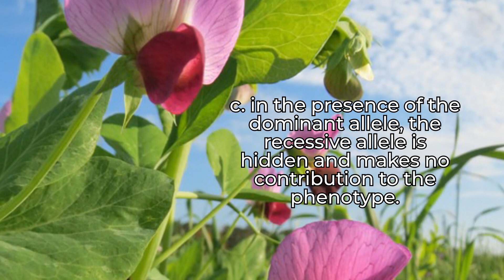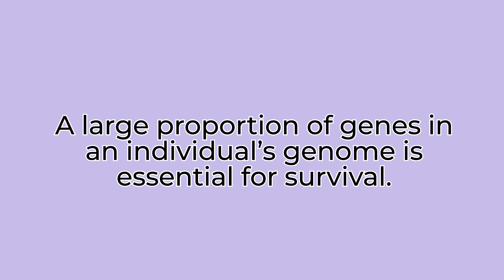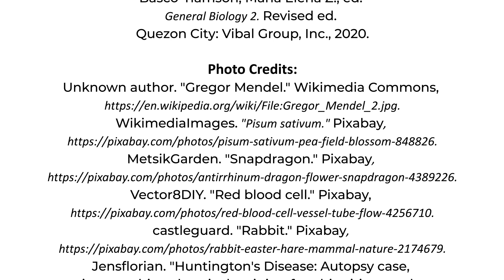[3-MINUTE LESSON] General Biology: Modifications to Mendel's Classic Ratios (Senior High School)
As the "father of genetics," Gregor Mendel's model system of inheritance explains how characteristics are inherited.

In this 3-Minute Lesson for Senior High School students, let's look into his experiment with pea plants and find out how genes are carried and transmitted!

You may also watch this 3-Minute Lesson episode on our Facebook page.